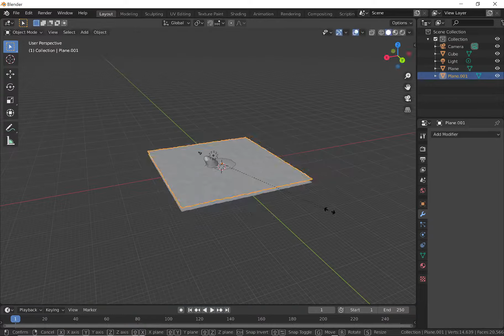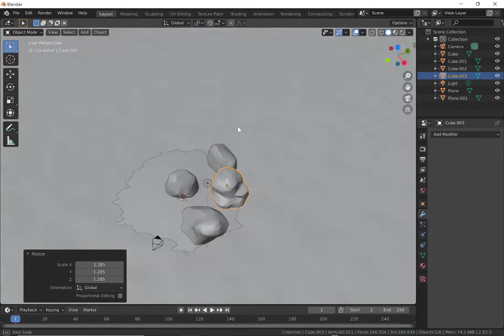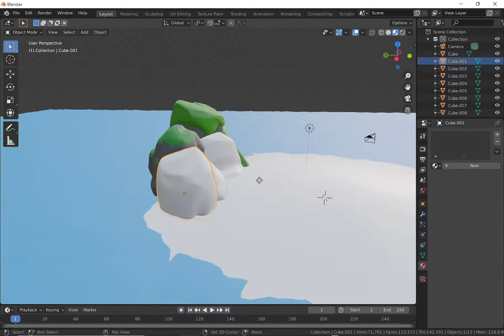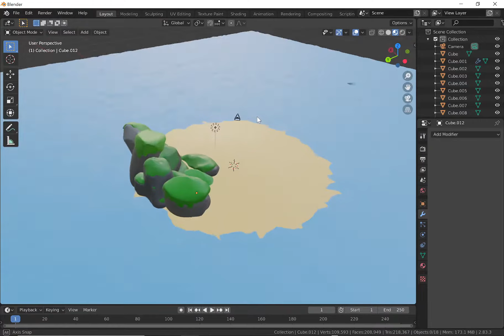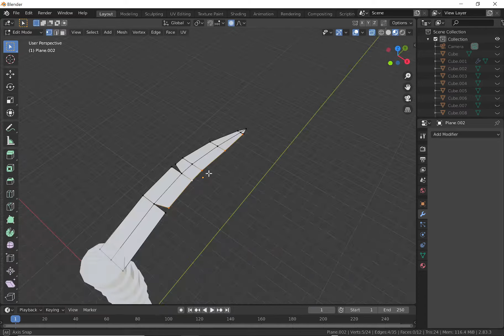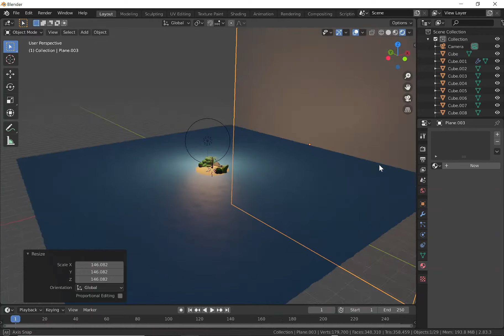Low Poly Island